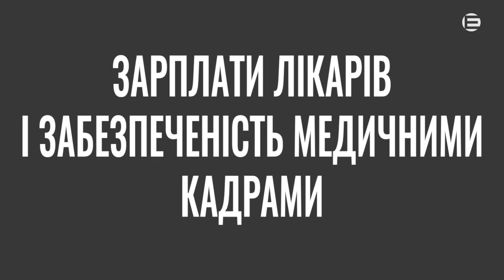Зарплати лікарів і забезпеченість медичними кадрами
Кривий Ріг забезпечений медичними кадрами трохи краще, ніж інші міста України, а медикам у період карантину передбачені доплати. Відповідаючи на запитання депутатів Криворізької міськради 18 березня 2020 року, про це сказав Костянтин Мурашко, начальник управління охорони здоров'я виконкому Криворізької міськради.
Скільки, на ваш погляд, треба доплачувати медпрацівникам? Напишіть у коментарях!